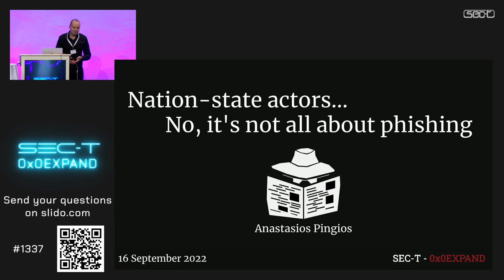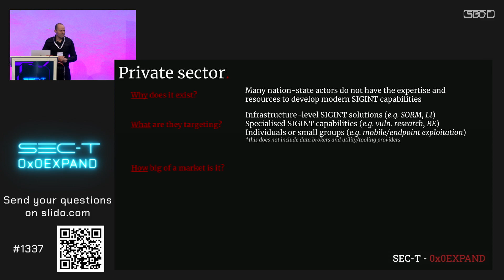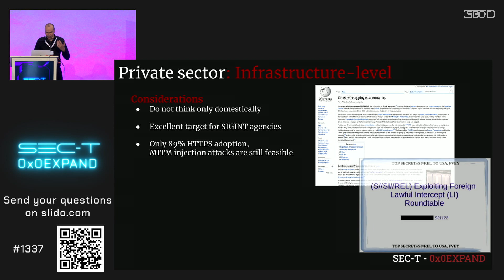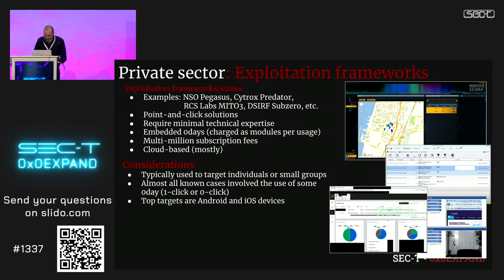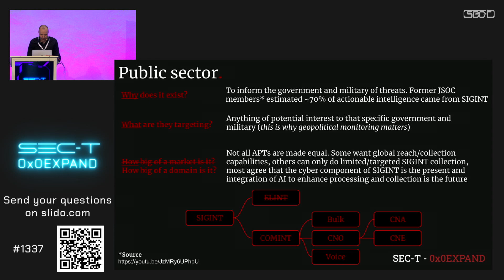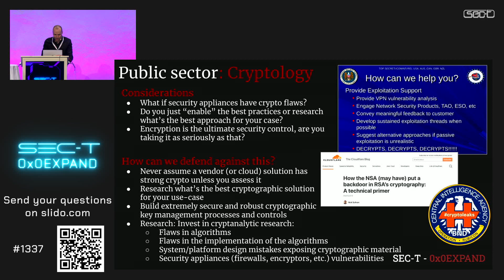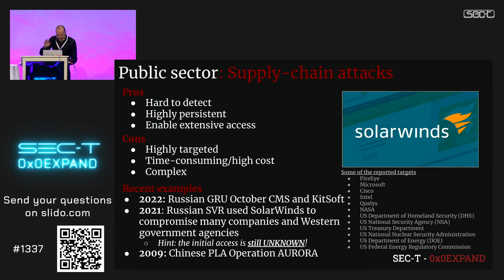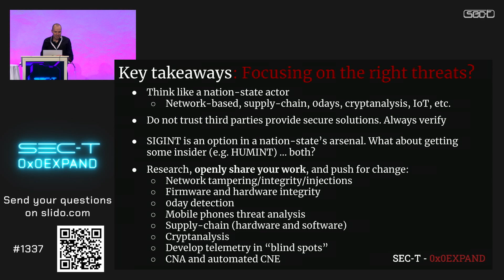SEC-T 0x0E: Anastasios Pingios - Nation-state actors... No, it's not all about phishing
Anastasios Pingios - Nation-state actors... No, it's not all about phishing

# A talk by Anastasios Pingios

The vast majority of threat research on nation-state actors reports initial access through various forms of phishing, but is this actually the case? This research looks into nation-state cyber operations from a different perspective. That of studying leaked material to identify how prominent are phishing attacks compared to other methods, and which are those other initial access methods. The objective of the presentation is to provide some food for thought on whether or not we are looking for APT activity in the right places, and which are those places in case you want to invest in security against advanced actors.

# About Speaker

Since the early 2000s Anastasios has been involved with cyber security starting from the offensive side of vulnerability research and exploit development and gradually moving to the defender’s side in the area of incident response, digital forensics, and security engineering. In the process he acquired some industry accreditations along with a M.Sc. in Secure Computing Systems. The last few years Anastasios has been focusing more on the intelligence domain and he is currently working as Head of Infrastructure Security at Booking.com.